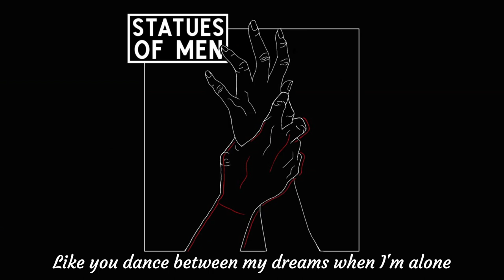Statues of Men - Choke [Lyric Video]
Lyric Video for Statues of Men's debut single Choke